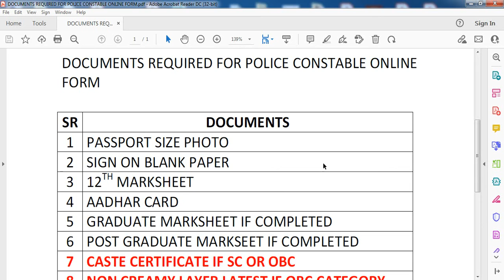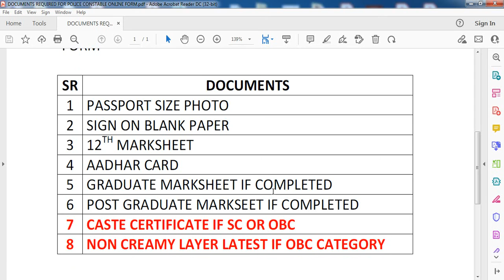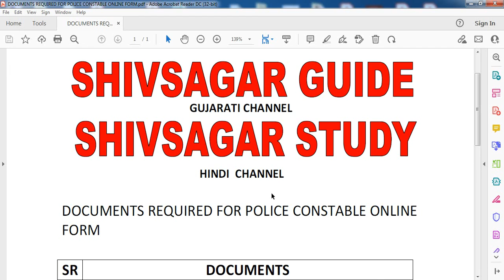Police Constable Bharti Documents List in Gujarat 2021 in Gujarati | SHIVSAGAR GUIDE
About this Video ::

We will learn in this video about  Police Constable Bharti Documents List in Gujarat  2021

So that you get all the notifications on YouTube in a timely manner. Our channel name is shivsagarguide. Here are all the videos related to Learn English Online and Learn Computer Online in Gujarati Language. If you like my videos, share this channel's information with friends and relatives in your group. So that more and more people can take advantage of this channel online.